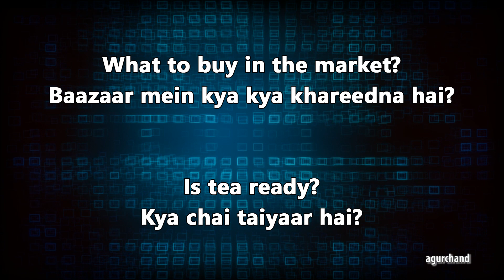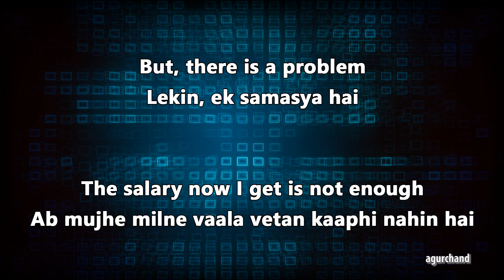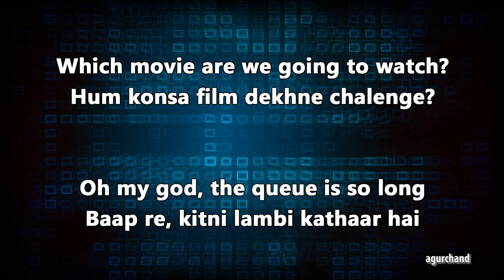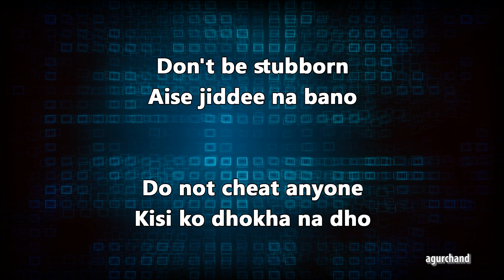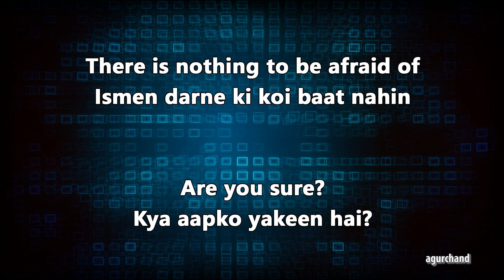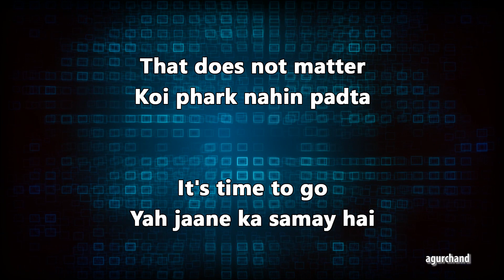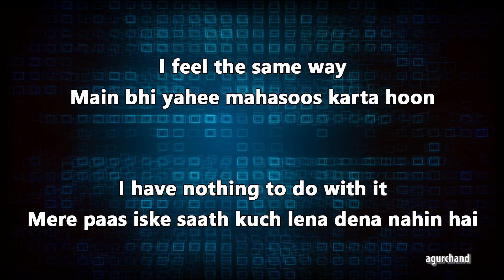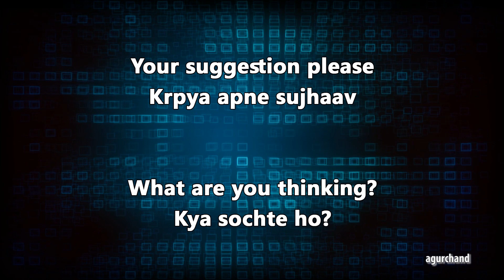50 Hindi Sentences (04) - Learn Hindi through English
In this Hindi Language tutorial video, you can learn 50 useful Hindi sentences. These Hindi Sentences can be used in your daily conversation.

You will learn the below sentences from this video:

What to buy in the market?
Baazaar mein kya kya khareedna hai?

Is tea ready?
Kya chai taiyaar hai?

Children need new uniform
Bachon kelie naya uniform chaahiye

I need two pairs of uniform
Mujhe do jode uniform chaahiye

Raju is the servant of the house
Raju ghar ka naukar hai

There are four rooms in my house
Mere ghar mein chaar kamare hain

For whom?
Kis ke liye?

Why are you hurrying?
Tum kyon jaldi machati hai?

But, there is a problem
Lekin, ek samasya hai

The salary now I get is not enough
Ab mujhe milne vaala vetan kaaphi nahin hai

It's really a happy news
Yah sachmuch khushi ki baat hai

I am also happy
Mujhe bhi khushi hai

Which movie are we going to watch?
Hum konsa film dekhne chalenge?

Oh my god, the queue is so long
Baap re, kitni lambi kathaar hai

My throat is bad for last few days
Kuch dinon se mera gala kharaab hai

We were waiting for you only
Hum aapka hi indazaar kar rahe the

Be happy
Khush raho

Don't panic
Ghabrao mat

Don't be stubborn
Aise jiddee na bano

Do not cheat anyone
Kisi ko dhokha na dho

Do not talk so loudly
Itni jor jor se baat na karo

It is absolutely fine
Yah bilkul theek hai

I will not let this happen
Main aisa nahin hone doonga

I don't trust you
Mujhe tumhare upar viswas nahin hai

I cannot do anything
Main kuch nahin kar saktha

I never said that
Maine aisa kabhi nahin kaha

There is nothing to be afraid of
Ismen darne ki koi baat nahin

Kya aapko yakeen hai?

I have another one
Mere paas doosra hai

You are wasting my time
Aap mera samay barbaad kar rahe hain

Apna samay barbaad mat karo

Mujhe aisa lagtha hai

That does not matter
Koi phark nahin padta

Yah jaane ka samay hai

What is he talking about?
Vah kis baare mein baat kar raha hai?

Kya chal raha hai?

Have to say
Kahna padega

You are a fabulous dancer
Aap ek behatharin dancer hai

Could you take a picture for me?
Kya aap mere liye ek tasveer le sakte hain?

I enjoyed it very much
Mujhe bahut maza aaya

I feel the same way
Main bhi yahee mahasoos karta hoon

I have nothing to do with it
Mere paas iske saath kuch lena dena nahin hai

Himmat mat haaro

Yah ek lambi kahaani hai

Duniya bahut chhoti hai

Yah sab meri galti hai

That's good to hear
Yah jaankar accha laga

That's life
Yehi hai jindagi

Your suggestion please
krpya apne sujhaav

Kya sochte ho?